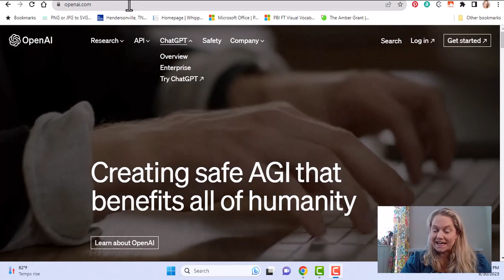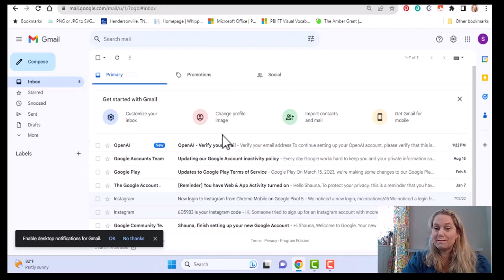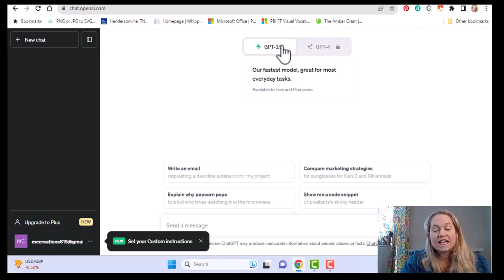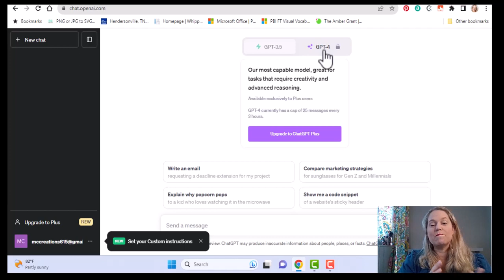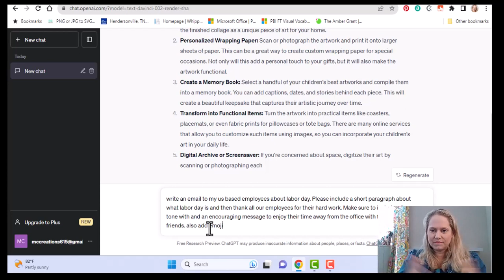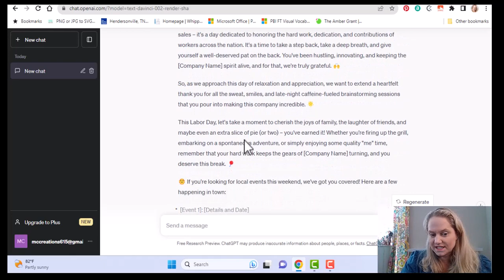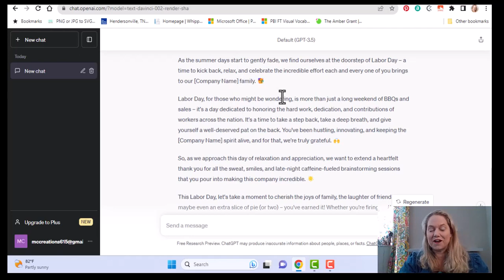Unleash The Power of ChatGPT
👉 In this episode, we dive deep into the world of AI Chat GPT, focusing on automation through just a text prompt. Here's what you can expect:
🛠️ What is Chat GPT?  Chat GPT is an OpenAI Generative AI product that allows users to generate content from a prompt by utilizing LLM. It can generate everything from emails to business cases and best of all it allows you to ask follow up questions and fine tune the output it gives you.
🔍 Other AI topics we cover are how to ethically use the Generative AI tools and make sure to watch out for hallucinations. Always, always read, review, and put your originality into content before you publish.
💲 Is it Worth the Cost? These AI tools are generally affordable, ranging from $5 to $20. We discuss why we believe the value you get, especially from Chat GPT, is well worth the investment.
👀 Don't miss out on this mind-blowing episode where we uncover the power and versatility of AI tools and AI Automation!
My Recommendations:
Mixo.io
ChatGPT
▼ Extra Links of Interest:
Data4All Podcast Data 4 All on Apple Podcasts
Data4All Podcast Youtube
Data4All Website